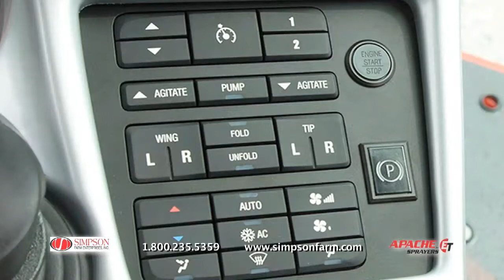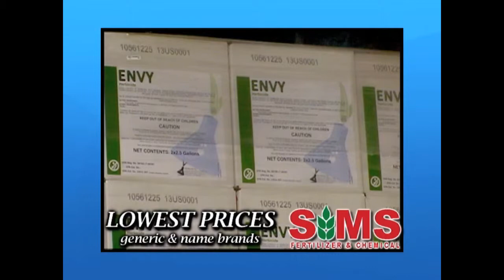Morning AG Report